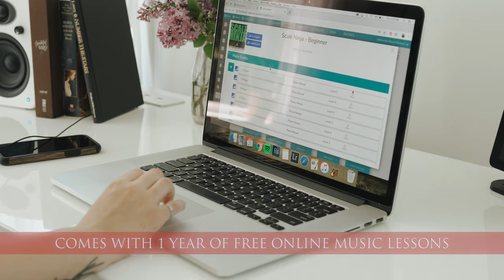QRS PNODesk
This contemporary designed desk incorporates a fully weighted digital keyboard, and QRS's patent pending QRS-Connector technology. The convenience, appeal, and functionality of a desk, with the added space saving benefit of a built-in keyboard.

Learn to play, practice in silence, online remote lessons and composing were never this easy. Always on, always ready when you are.